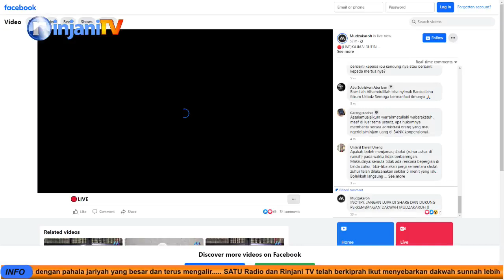⭕ [LIVE] Tafsir Surah Al-Baqarah [Ayat 23-Dst] - 🎙 Ustadz Zainul Arifin, Lc حفظه الله تعالى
⭕ [LIVE] KAJIAN ISLAM ILMIAH
🕌 Masjid Al-Ikhlas Pungkang LOTIM - NTB

🎙 Ustadz Zainul Arifin, Lc حفظه الله تعالى
📚 Tafsir Surat Al-Baqarah [Ayat 23-Dst]

Bisa disimak di SATU Radio Lombok FM 105.4 Mhz, FB Rinjani TV dan AIKMEL TV KABEL.

💰 Donasi Dakwah dapat disalurkan Bank BSI ( Bank Syariah Indonesia )

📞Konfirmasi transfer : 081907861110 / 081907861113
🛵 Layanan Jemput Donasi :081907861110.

*Raihlah kebaikan dengan ikut menyebarkannya. Barakallahufiik.